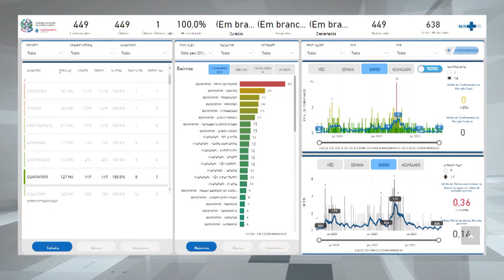15/11/2021 - DADOS ATUALZIADOS DO CORONAVÍRUS AQUI NO MUNICÍPIO